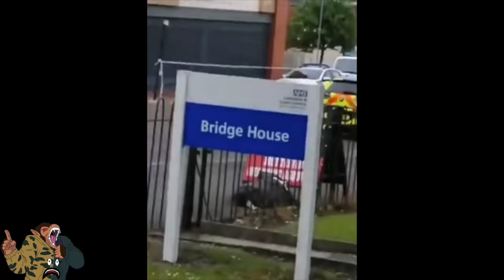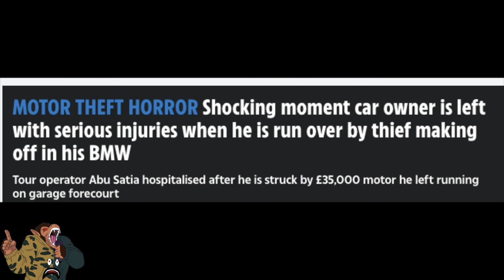Kebab Shop Shooting (Harrow) & Man Shot Dead On His Front Door Step (Haringey)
A few updates surrounding stories we've been covering of the past couple of weeks.

First an update to the Blackburn shooting, it's now believed the 19 year old victim named Aya Hachem was caught in the crossfire of the shooting.

Also on the same day 2 more shootings happened, one in a chicken shop in Harrow where no one was injured & a month was murdered on his front door step in Haringey.

28 Year old Pheonix Netts has now been named as the victim who's torso was found in the suitcase in The Forest Of Dean area of Gloucestershire.